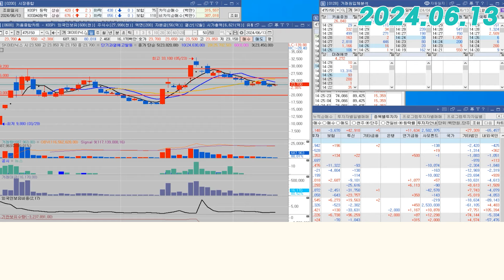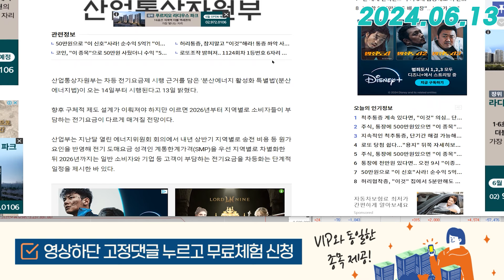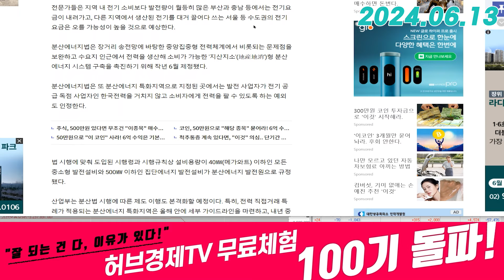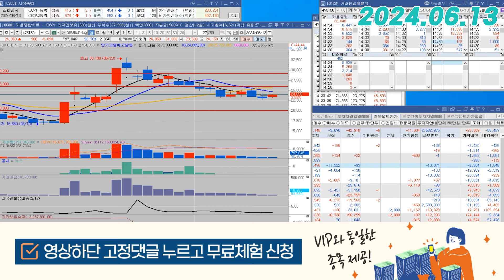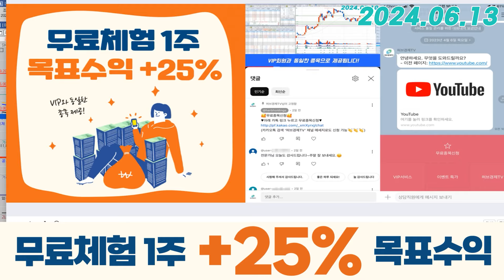SK이터닉스(475150) - 에너지 분산법 실수혜기업? 당연히 이터닉스죠